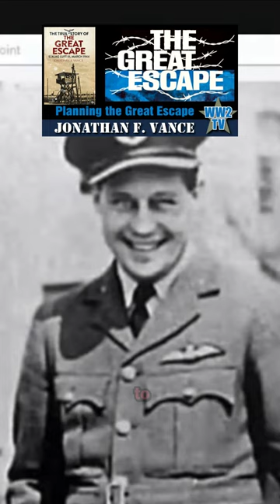The Great Escape - Roger Bushell's driving personality